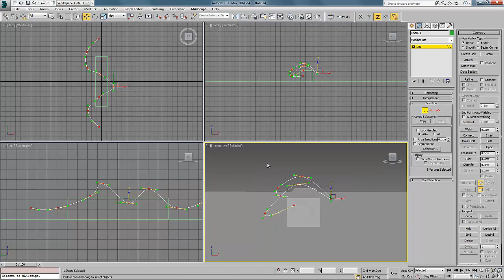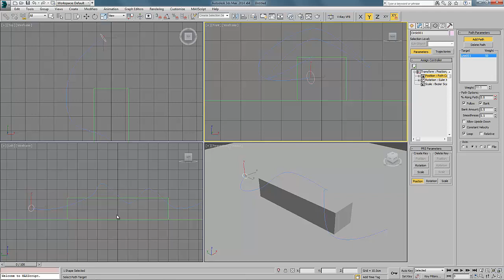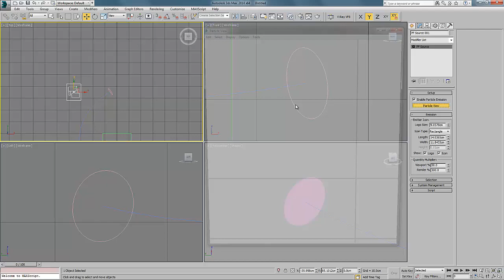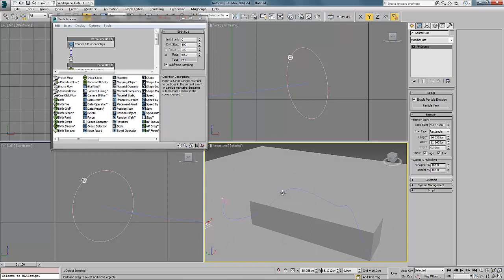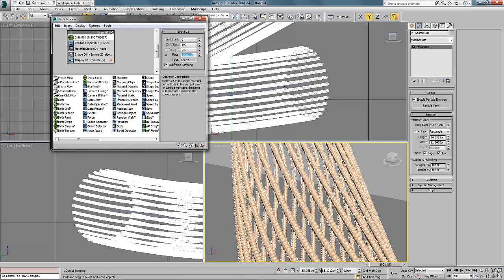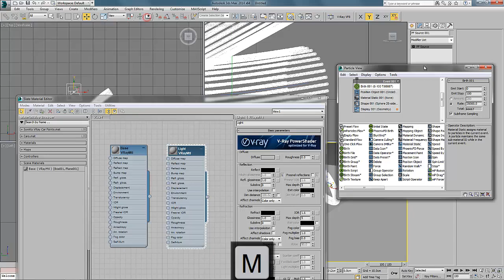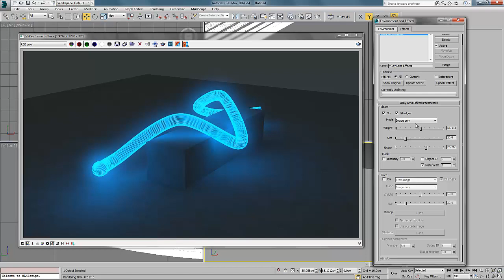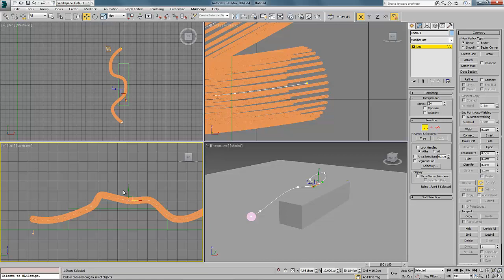3D Light Tube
Making a 'light tube' in a random attempt to replicate 'light painting' in 3DS Max and VRay